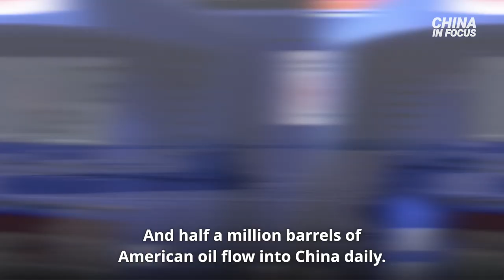Internet Users Remark on Odd Hailstones in Beijing | China in Focus | Trailer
Oil prices in the United States are skyrocketing. Half a million barrels of American oil flow into China daily, but some on Capitol Hill are looking to change that.

Over 90 percent of the American companies operating in Shanghai are expecting less revenue than before. A recent poll highlights the impact of pandemic control.

Teachers are protesting in one of China’s most culturally-rich provinces. Why? Reports say authorities are cutting their paychecks back down to what they were a decade ago.

Hailstones fall in Beijing. But the ice clumps’ curious shape caught the attention of Chinese internet users.

A bill aims to overhaul Washington’s policy toward Taiwan—covering sanctions, military aid, and diplomatic relations. We break down the highlights.